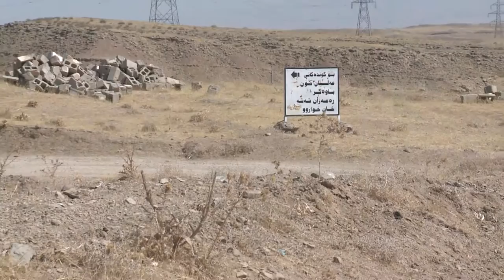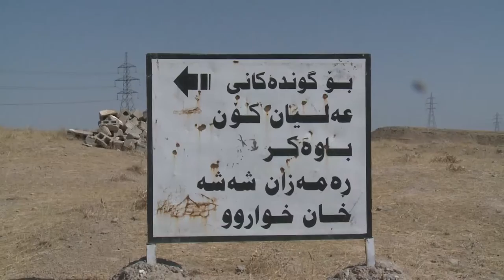فیچه‌ر .. گوندی باوه‌كر .. بیستان له‌ چه‌می ئاوه‌سپی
ئاماده‌كردنی نوسینگه‌ی گه‌رمیانی كه‌نالی ئاسمانی ریگا